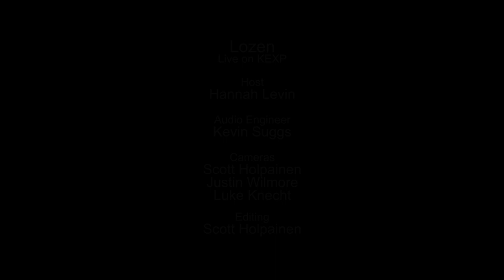Lozen - Crow And Possum (Live on KEXP)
presents Lozen performing "Crow And Possum" live in the KEXP studio. Recorded September 22, 2014.

Host: Hannah Levin
Audio Engineer: Kevin Suggs
Cameras: Scott Holpainen, Luke Knecht & Justin Wilmore
Editor: Scott Holpainen